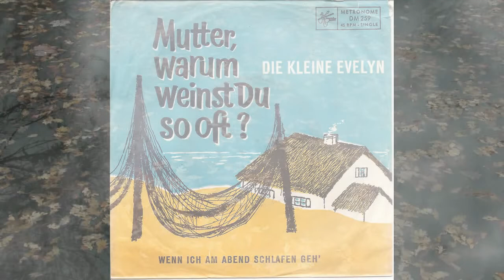Kleine Evelyn - Mutter, Warum Weinst Du So Oft